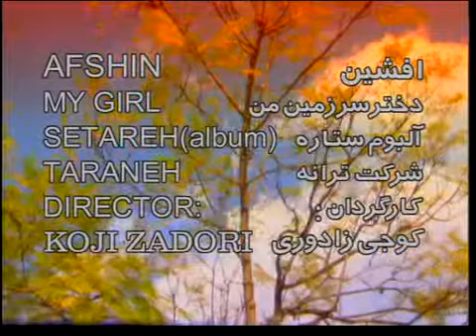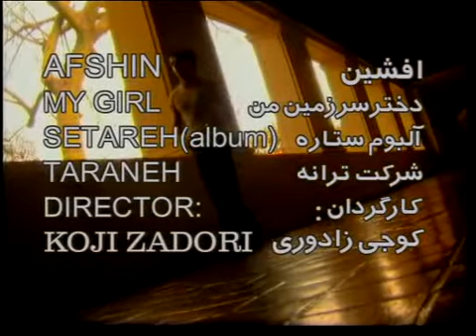Afshin - Dokhtar Sarzamin e Man-Official Video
AFSHIN - DOKHTARE ZARZAMN MAN
LYRICS : SAEED DABIRI
ARRENGMENT : K.O